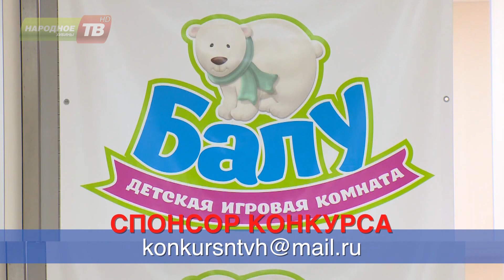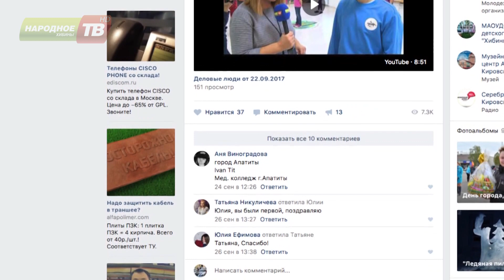Деловые люди от 29.09.2017